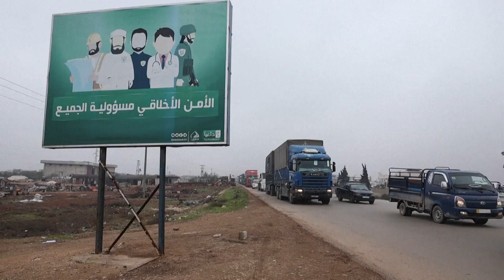منظمات إنسانية تحذّر من تداعيات "كارثية" لوقف إيصال المساعدات عبر الحدود الى سوريا | AFP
تحذّر منظمات إغاثية وحقوقية من "كارثة" إنسانية في حال فشل مجلس الأمن الثلاثاء في تمديد العمل بآلية إيصال المساعدات عبر الحدود إلى سوريا والتي تشكل "شريان" حياة لملايين السكان في بلد استنزفته سنوات الحرب.